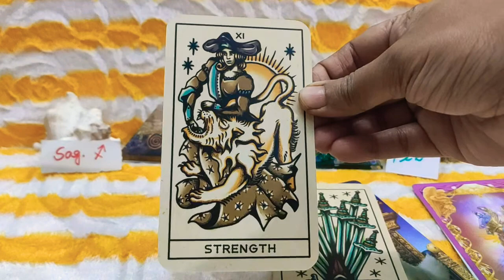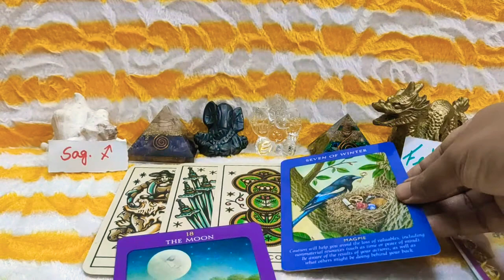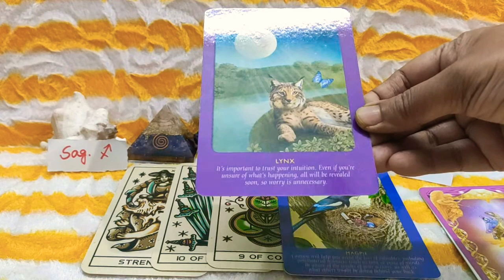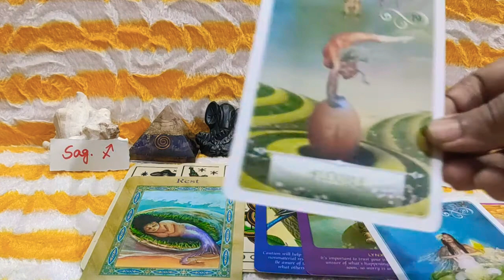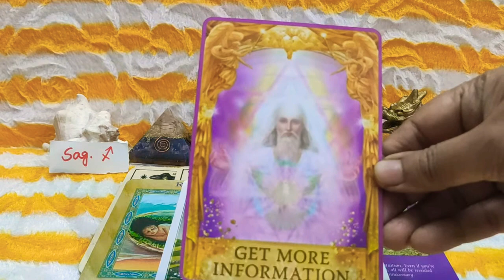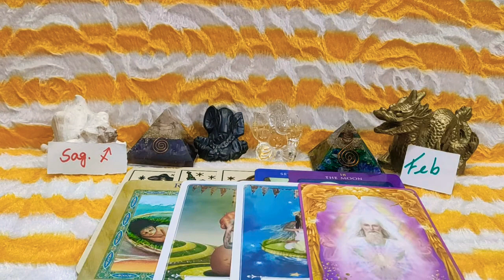Sagittarius February Energy Guidance Messages Prediction Reading // Sagittarius ♐ February Tarot //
Welcome Viewers This is Your Sagittarius ♐ February Energy Guidance Messages Prediction Reading

Have A Great February Everyone 🏞️💐🦚🍀🍀🍀🍀